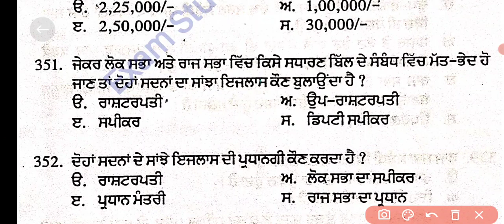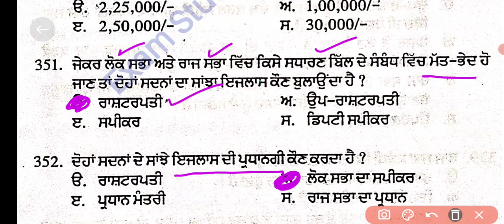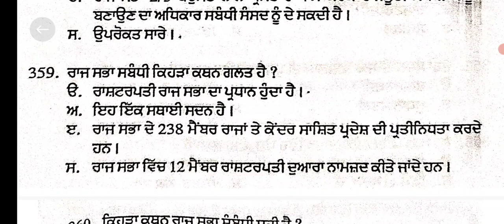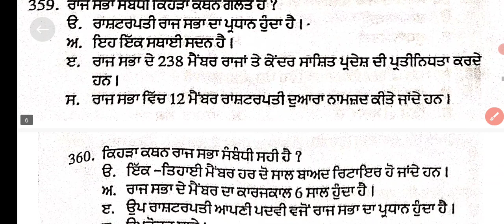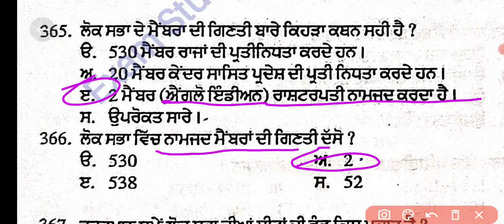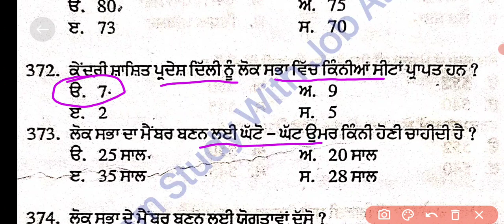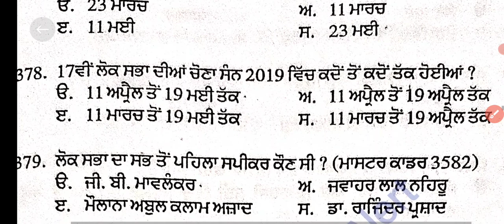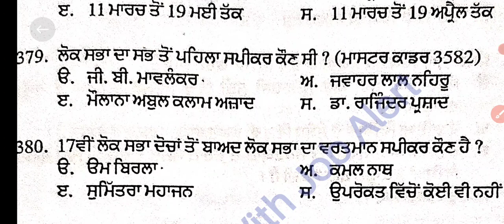Master cadre sst ! Central Parliament mcq ! Master cadre social science ! Master cadre sst exam #15